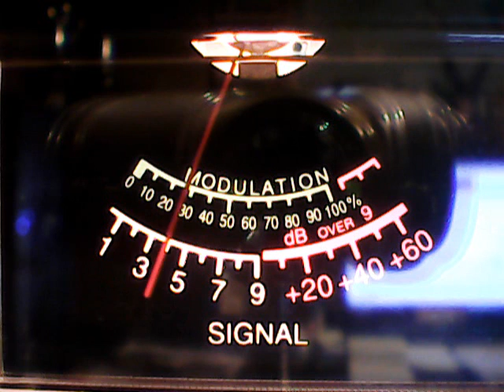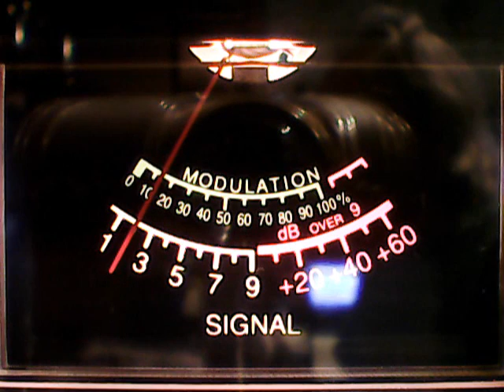434 Thanks,Digger Md,007 Nj cool music,others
DX THURSDAY EVENING CB CH 28,12/20/18